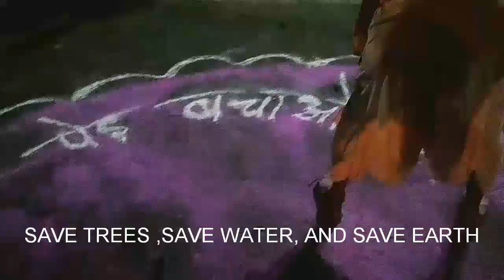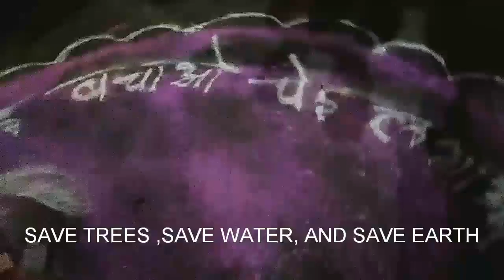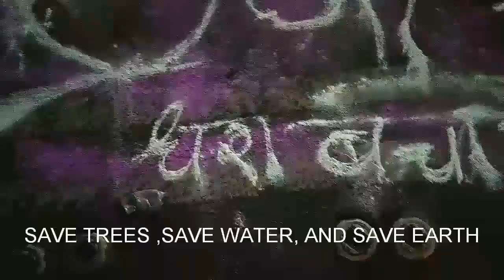SAVE TREES,SAVE WATER,AND SAVE EARTH AMAZING BEAUTIFUL DESIGN BY THE ARTIST CHHINDWARA M.P.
Live telicast making the design by the

 amazing artist. Trees clean the air carbon

dioxide. Save water and save our green

earth.

 like shear the vedio.